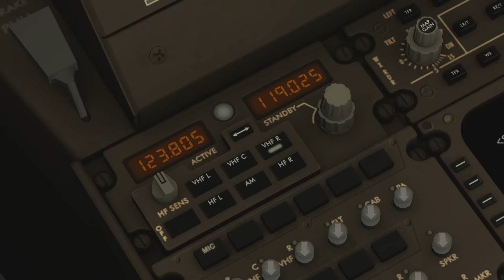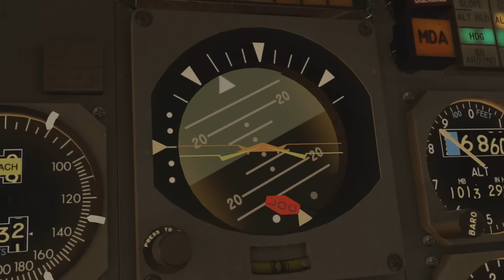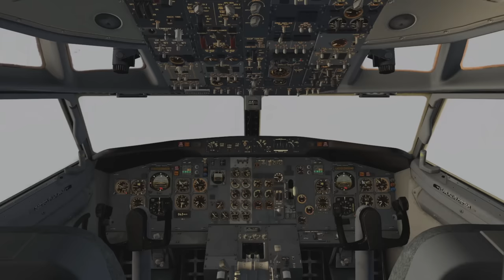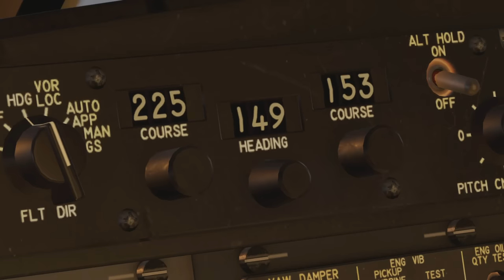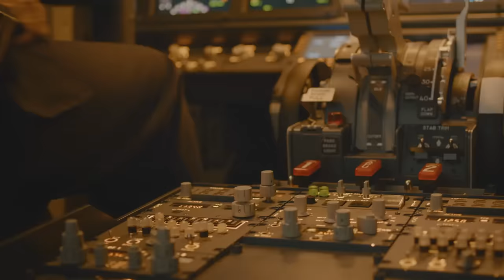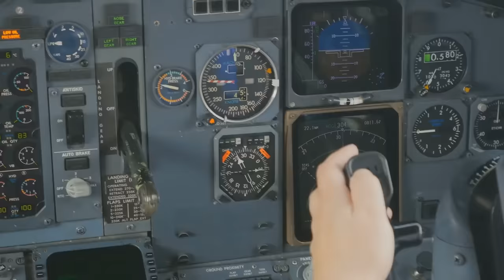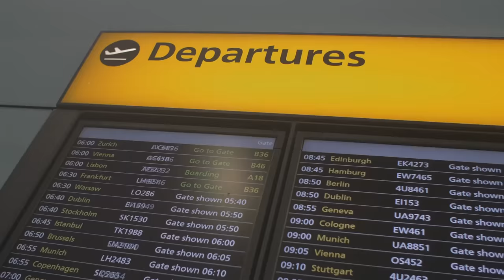Flying Between The Houses (Air Algerie Flight 702P) DISASTER BREAKDOWN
On December 21st, 1994. Disaster struck in the British town of Coventry just 4 days before Christmas. What became an already devastating scene narrowly avoided further fatal consequences as a Boeing 737 clipped the tops of nearby homes before crashing into a wooded area nearby to the local airport, also damaging other infrastructure.
What makes this story so intriguing is that for one thing, the purpose of this very flight was actually pretty controversial and unusual. When I tell you, that this plane came from the Netherlands but belonged to the National airline of Algeria, one may have some questions as to just what this plane was doing? Secondly, this is almost a forgotten incident. For the people of Coventry, this was a very localized accident that didn’t really get much nationwide coverage at the time and again very little since. So what was the deal with this mystery plane? And why did it crash?